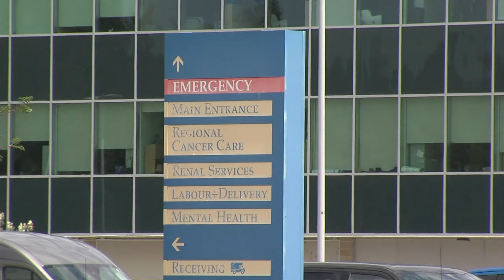Province expands Northern Health Travel Grant Program